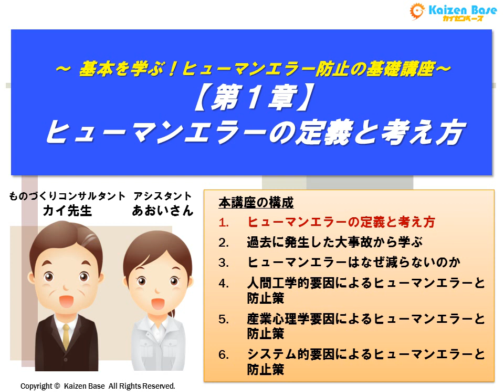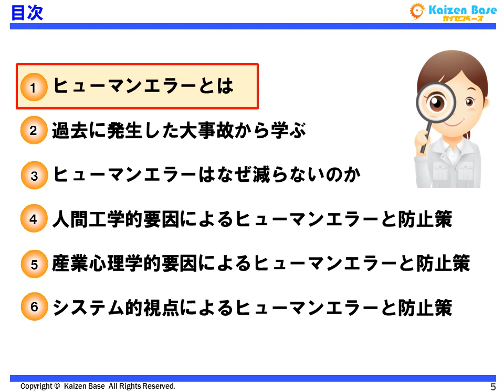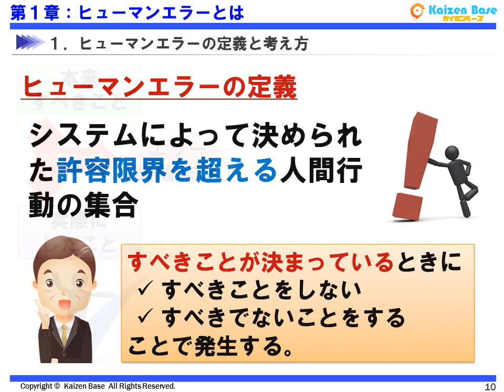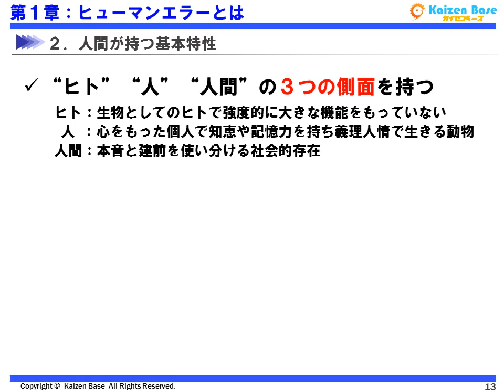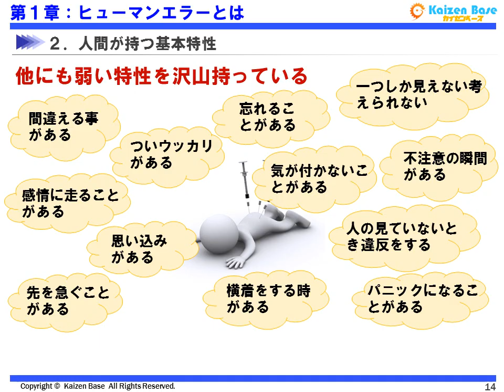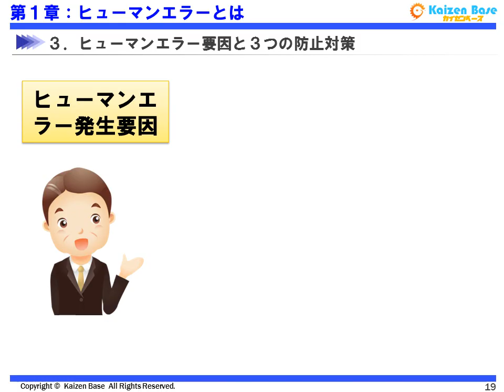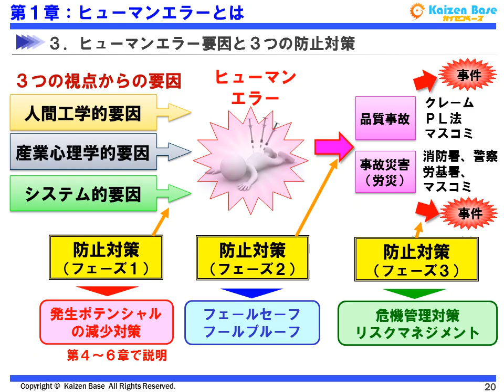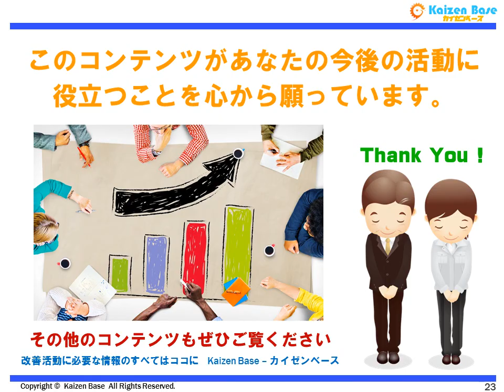ヒューマンエラーとは【ヒューマンエラー防止の基礎：第１章】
製造業、ものづくり企業の改革・改善活動を支援するサイト、カイゼンベースです。
この講義は、「基本を学ぶ！ヒューマンエラー防止の基礎講座　第１章　ヒューマンエラーとは」です。

ヒューマンエラーは、個人の問題から発生するものだけでなく、人間工学の視点、組織の問題など、様々な要因から発生します。

人間はどのようなメカニズムでエラーを発生させてしまうのか、どのような対策を行なったらよいのか等、正しい認識を持ち、ヒューマンエラー撲滅を目指していきましょう。

第４章（中編）以降の講義動画は、Kaizen Base - カイゼンベースのホームページ（

この講座が、あなたの今後の活動に役立つことを、心から願っています。

◆WEBサイト ) で無料会員登録を行なうと、YouTubeでは非公開の講座を見ることが出来ます。